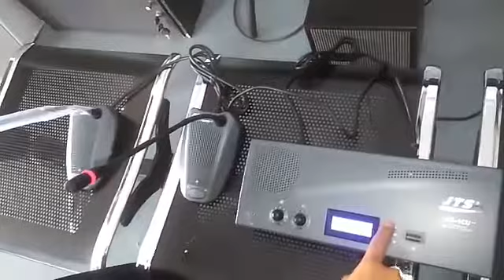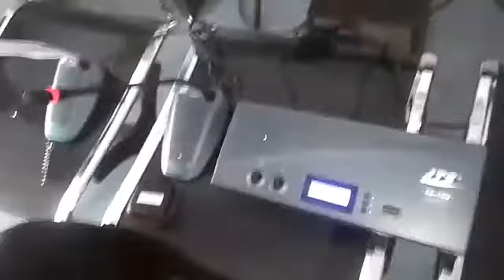JTS CS-1DU CS-1CH CS-1CU - Mic Delegate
JTS CS-1DU Delegate Conference Microphone
New
Original by JTS

Garansi Service Resmi Distributor 1 Tahun

Specifications :
- Type : microphone station for conference delegates
- Transmission method : cable
- Polar pattern : cardioid
- System : back electret
- Audio frequency range : 50-18,000 Hz
- Power supply : via control unit CS-1CU
- Gooseneck length : 400 mm
- Admiss. ambient temp. : 0-40 °C
- Dimensions : 115 x 65 x 170 mm (console housing)
- Cable2 mConnection : 2 x 3.5 mm jack
1 x 2 m connection cable with 7-pole DIN plug
1 x 7-pole DIN jack